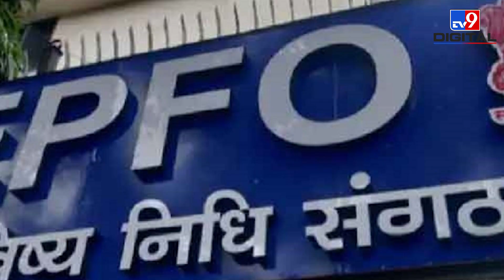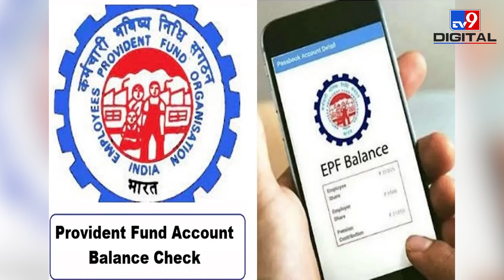Modi सरकार की बड़ी सौगात , जानिए EPF पर ब्याज बढ़ाने से आपको कितने रुपये का होगा लाभ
केंद्र सरकार ने कर्मचारी भविष्य निधि (ईपीएफ) योजना के तहत वित्त वर्ष 2022-23 के लिए 8.15 प्रतिशत की दर से ब्याज देने को मंजूरी दे दी है. इससे पहले वित्त वर्ष 2021-22 में ब्याज की दर 8.10 प्रतिशत थी. ब्याज दर में इस वृद्धि से ईपीएफ के सदस्यों को प्रति एक लाख रुपये पर 50 रुपये ज्यादा ब्याज मिलेगा.